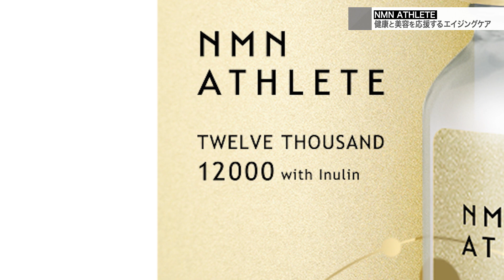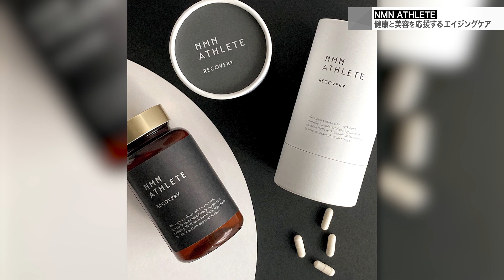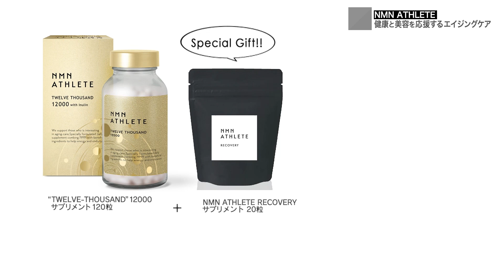干場が毎日欠かさず飲む最強サプリ!! NMN ATHLETE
干場の元気の秘訣！毎日欠かさず飲む最強サプリメントNMNをご紹介！

超多忙な毎日、さらに夜は会食続き、おつかれな干場の健康維持の秘訣は
甘いスイーツとNMNのサプリメント！
この最強サプリメントを教えてくれるべく
ビセラ研究所代表取締役の川原 健さんが登場！

そもそもNMNとは？
NMN ATHLETE(エヌエムアスリート)は、一生懸命に何かに取り組む方の健康と美容を応援するにあたって選びぬいたエイジングケア原料『ＮＭＮ（ニコチンアミドモノヌクレオチド）』を主原料に、それぞれの用途に合わせた複合成分を配合したサプリメントやスキンケアブランド。

ＮＭＮは、β-ニコチンアミド・モノヌクレオチドの略称で、加齢に伴い減少する補酵素NAD（ニコチンアミドアデニンジヌクレオチド）の最も直接的に働きかける前駆体。NMNを摂取することで、体内の中にある補酵素（NAD）に変換され、NADがサーチュイン遺伝子へ働きかけ、脳から血管や内臓、筋肉、細胞、ミトコンドリアなどに信号を送り出すことが期待される。

なかなか難しい言葉ばかりがと思っていたアナタ！
川原さんがとってもわかりやすくVTRで説明してくれます！

つまり老化防止、健康維持、美容のバランスを整えるスーパーサプリメント！
自らがNMNのファンだという川原さんの使用前、使用後を是非見てください。（気絶できます）

今回ご紹介した商品に限らず、全てのNMN ATHLETEの商品が対象です。

2023年8月17日まで有効
NMN ATHLETEの商品ページ

●MINIMAL WARDROBEの NMN ATHLETE   （エヌエムエヌアスリート）商品一覧ページ

yoshimasa_hoshiba

撮影協力
touq Inc.

編集協力
JUDE
スズキ